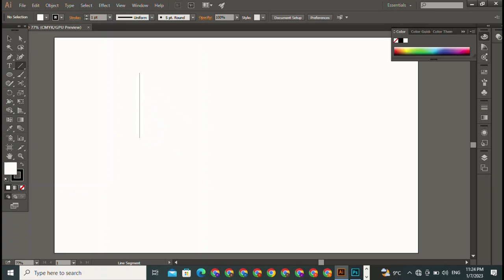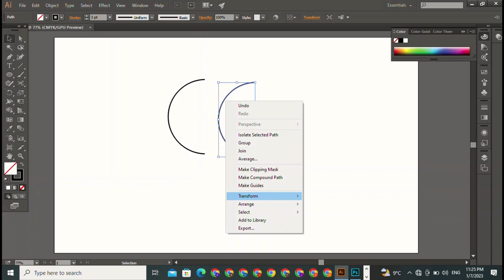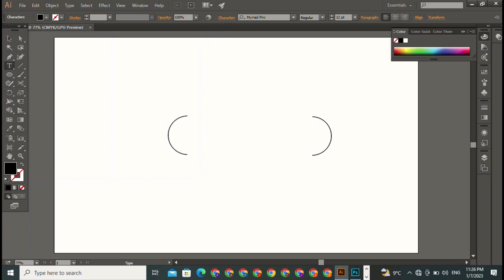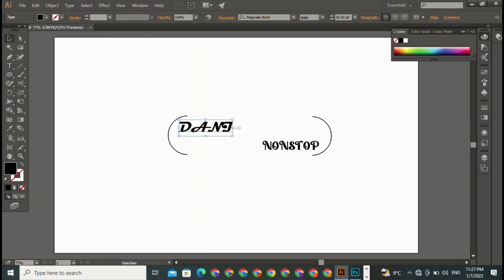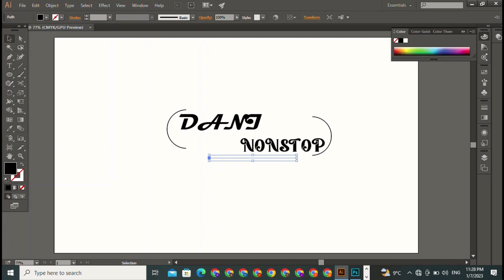Top 3 Best Online Logo Maker Websites Create Your Free LogoHow to create a 3D Logo with in just 4 Mi